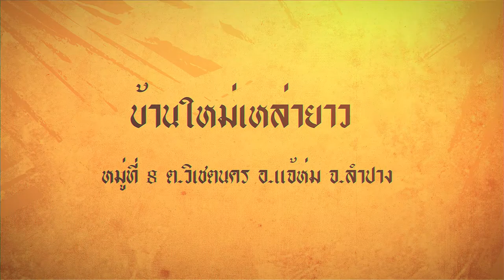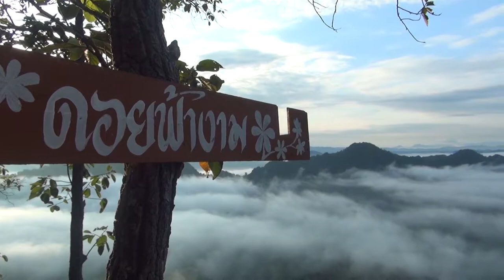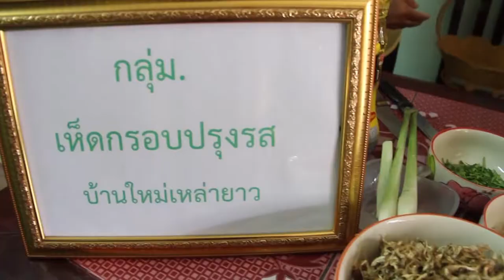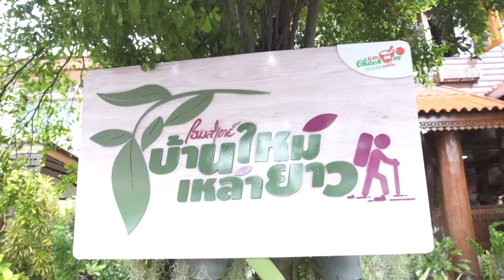VTR ชุมชนท่องเที่ยว OTOP นวัตวิถี บ้านใหม่เหล่ายาว ต.วิเชตนคร อ.แจ้ห่ม จ.ลำปาง